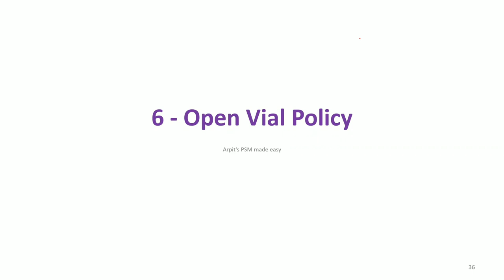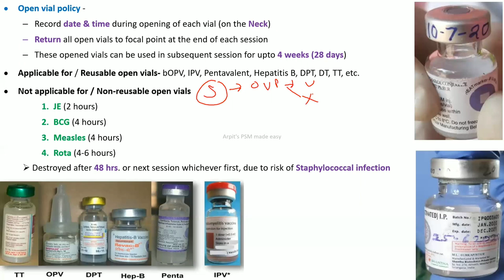Open Vial Policy | PSM lecture | Community Medicine lecture | PSM made easy | PSM rapid revision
Notes- open vial policy